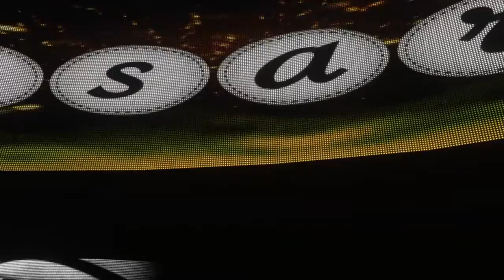WWE 2K18: RAW Tag Team Championship Match: Cesaro & Sheamus vs. Dean Ambrose & Seth Rollins